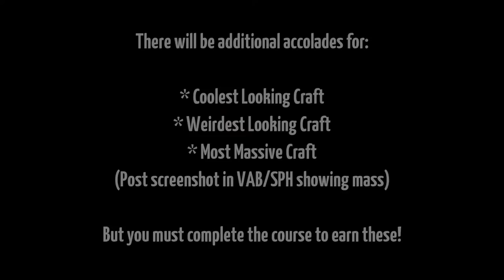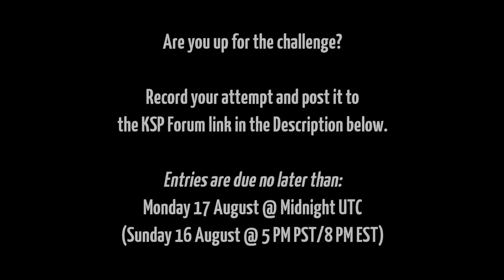KSP Mod Vs Mod! Anti-Grav Air-Race in the Black Krags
Cuzican Aerospace once again throws down an anti-grav race challenge, this time in the Black Krags Northwest of the KSC. These low mountains make skilled piloting even more important than ever, and there are some changes to the rules that should make for a more interesting experience. We're looking forward to seeing the new race entries!

This is the second race in our first Mod Vs Mod Cuzican Challenge, and we expect there to be more in the future.